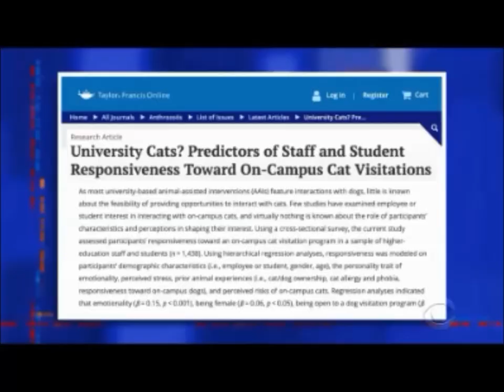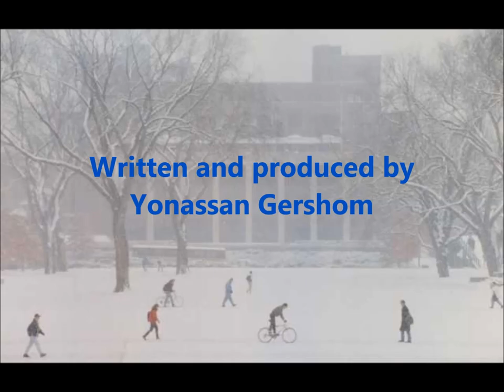KittyGate! Fox News hosts have a hissy fit over petting therapy cats on campus! (Oy vey!)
On 11/1/ 2022, the hosts of "Outnumbered" flipped out over a scientific study about using emotional support cats on college campuses.  In response, storyteller Yonassan Gershom created this humorous commentary, responding point by point to the Fox News hosts' ridiculous claims, sharing his own college cat story, plus a silly feline conspiracy theory. Enjoy!